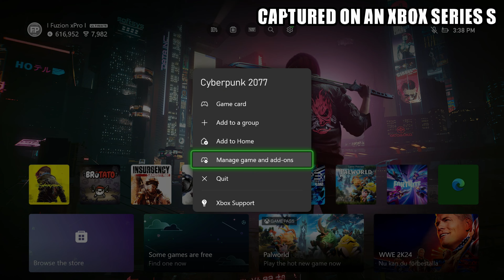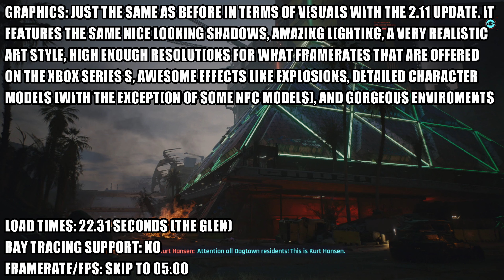Cyberpunk 2077: Update 2.11 - Xbox Series S Gameplay + FPS Test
Cyberpunk 2077 Xbox Series S patch update 2.11 gameplay.